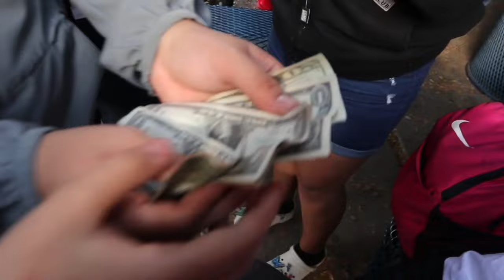MR. LAYTON SAID WHAT?!?! Interviews (Sock Check Edition)